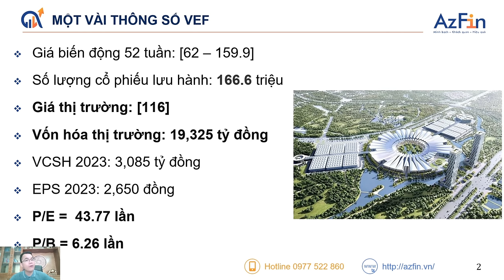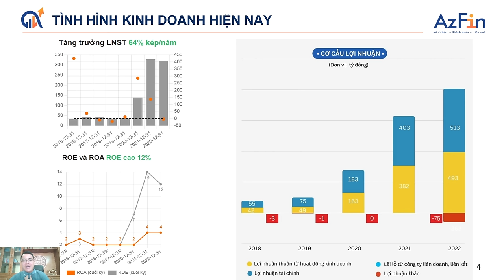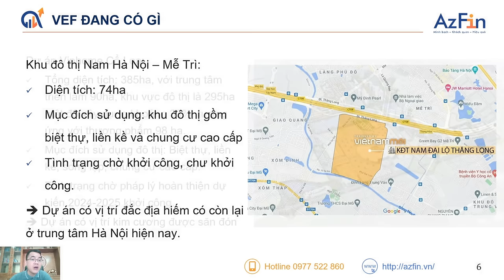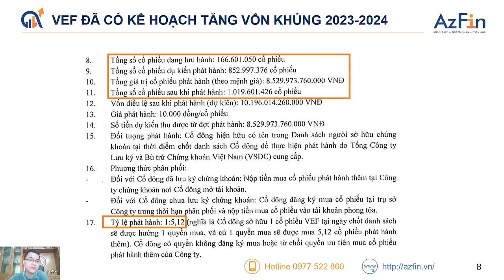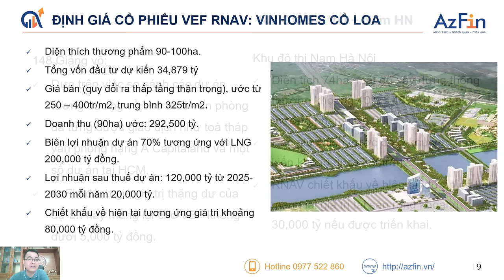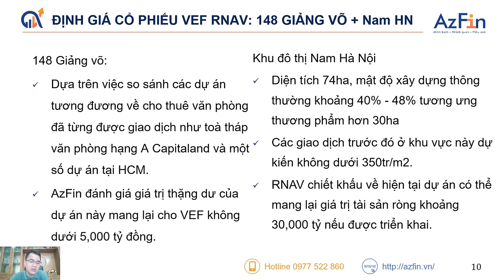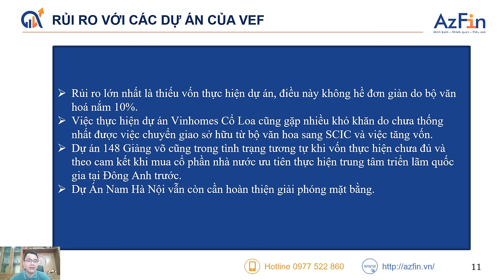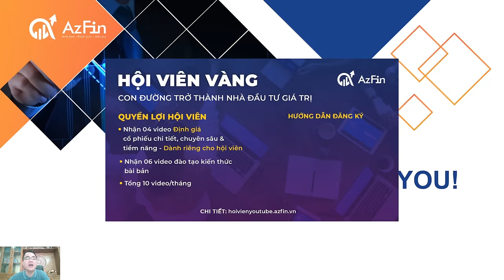ĐỊNH GIÁ CỔ PHIẾU VEF THEO RNAV | ĐẦU TƯ GIÁ TRỊ VÀNG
VEF - Công ty sở hữu dự án tỷ USD có gì?
1️⃣Dự án 148 Giảng Võ diện tích 6.83 ha với mục đích sử dụng là khách sạn và văn phòng cho thuê
2️⃣Dự án khu đô thị Nam Hà Nội diện tích 74ha với mục đích sử dụng là khu biệt thự và chung cư
3️⃣Dự án Vinhomes Cổ Loa diện tích 385ha với mục đích sử dụng gồm trung tâm triển lãm quốc gia, khu biệt thự và chung cư.
Các bác định giá VEF đáng giá bao nhiêu?